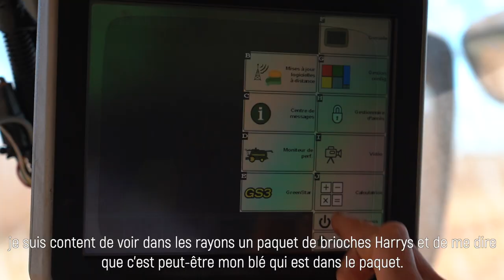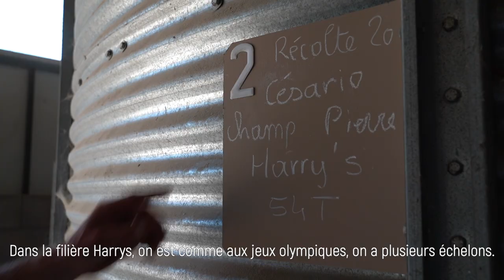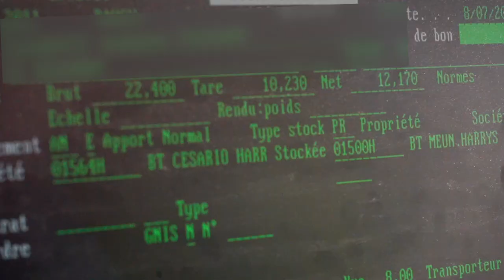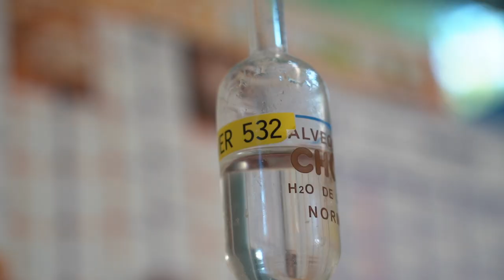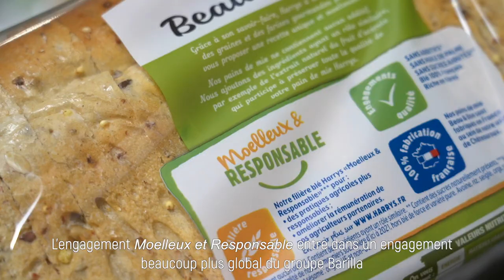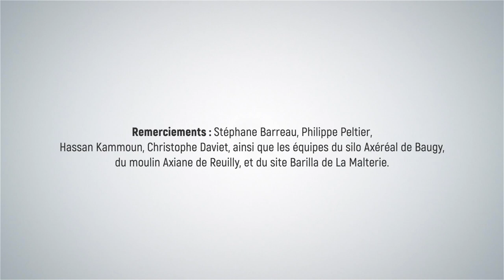En filière - Du blé tendre au pain de mie et aux brioches | Axiane Meunerie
Du blé tendre au pain de mie et aux brioches – Axéréal et Axiane Meunerie, partenaires de la filière Harrys Moelleux et Responsable.

Du champ à la table, les acteurs de la filière céréalière se mobilisent pour la mise en place de filières durables. A chaque étape, l’engagement de chacun et chacune assure aux consommateurs des produits gourmands et de qualité.

- Stéphane, Agriculteur (Cher), cultive du blé tendre sur la base d’un cahier des charges exigeant, spécifique à cette filière.
- Philippe, Responsable du silo Axéréal de Baugy (Cher), stocke ce blé dans un silo dédié au client Harrys, et s’assure de la conserver dans les conditions optimales.
- Hassan, Responsable d’atelier au Moulin Axiane de Reuilly (Indre), transforme le blé tendre en farine et contrôle la conformité de cette farine au cahier des charges Harrys.
- Christophe, Responsable qualité, est le garant de la qualité des ingrédients et du process pour produire, sur le site Barilla de La Malterie, un pain de mie d’une qualité parfaite.

Ensemble, ils représentent l’esprit de filière qui fait la force de notre modèle alimentaire.
Découvrez leur histoire dans ce film.